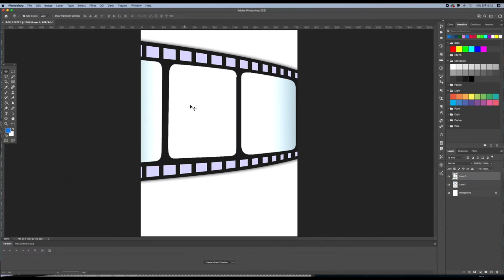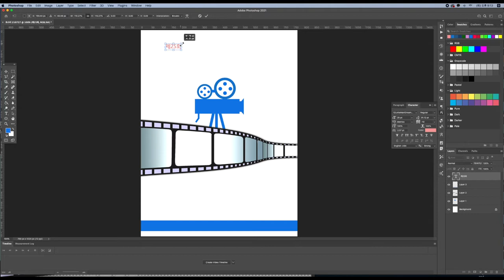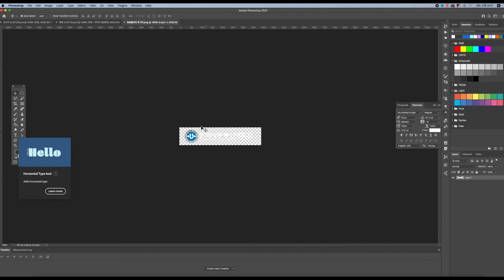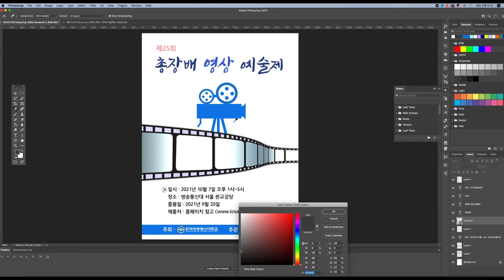[포토샵실전 2] 👍 포스터만들기2강. 툴박스와 레이어스타일을 이용해 포스터 만들기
포스터만들기 미디어영상학과 영상제포스터 (2강). 방송통신대학교과제물 *ctrl+T : 확대축소
*alt+delete : 전경색채우기   *alt+선택하여 드래그 : 복사하기   *ctrl+D : 선택 해제  *ctrl+E : 레이어합치기
*예제파일 다운로드 받는곳 --프로그램팁폴더